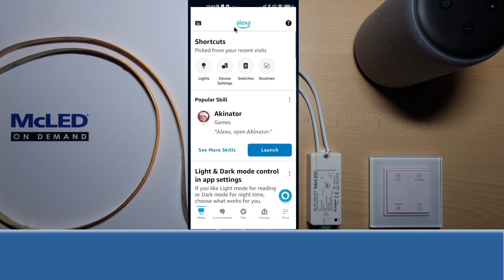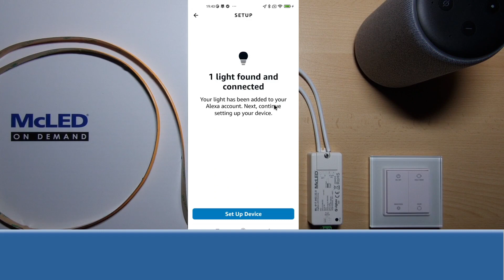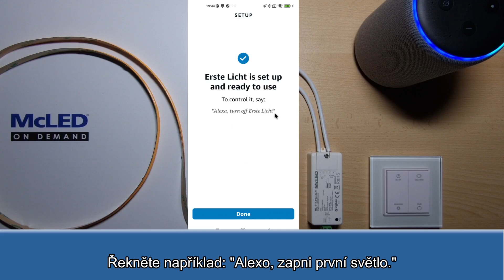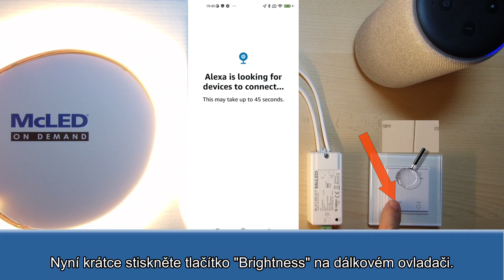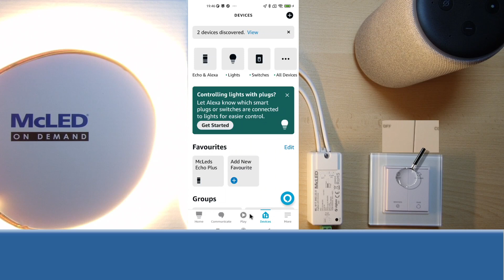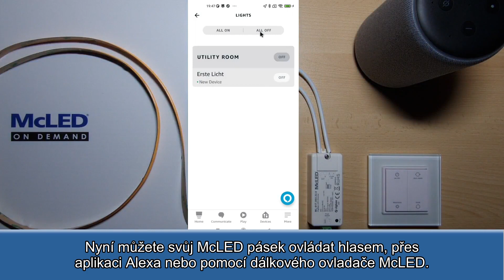Párování ML-917.002.22.0 + ML-917.651.22.0 + SC Alexa CZ